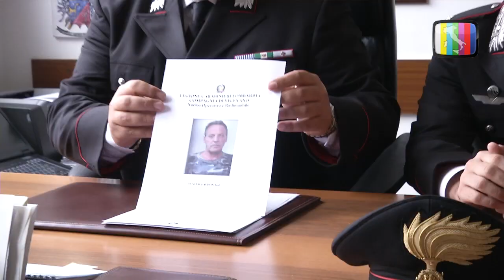Vigevano (PV) - Maxi sequestro di droga da parte dei Carabinieri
Questo programma è andato in onda in diretta il 4/9/2012 nel corso di una conferenza stampa del Capitano Gennaro Cassese, Comandante dei Carabinieri di Vigevano, relativa al sequestro di un carico di droga di 1400 Kg. e del valore di circa 14 milioni di euro.